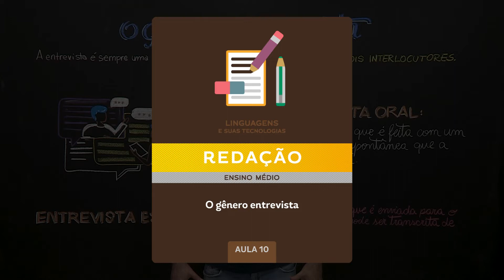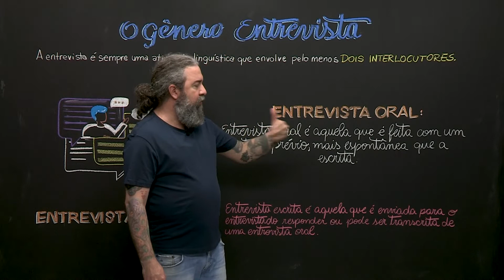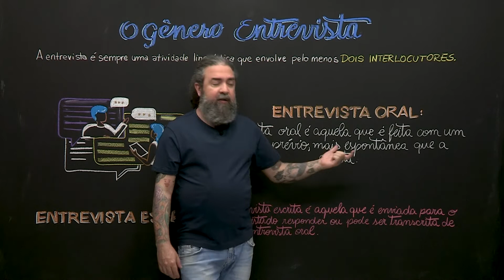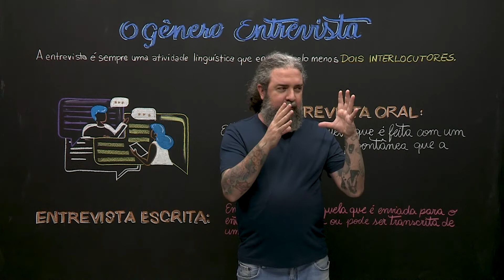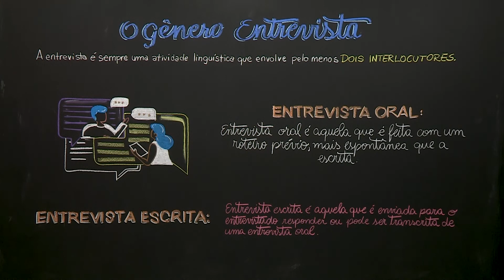O gênero entrevista - Redação - Ensino Médio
A entrevista é um gênero interlocutório por excelência e que se baseia numa conversa entre quem pergunta e quem responde.​